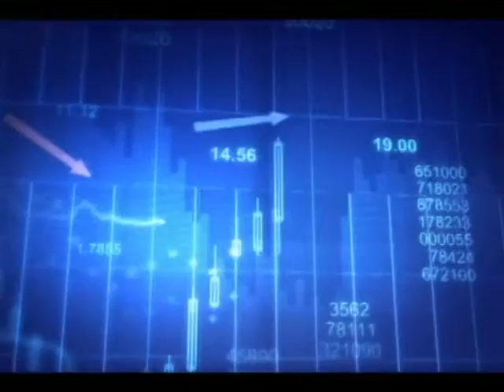Clayton State University Professional Development Series 2009